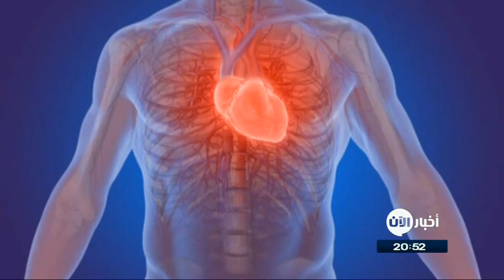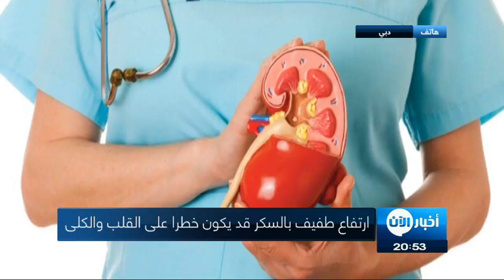اتصال هاتفي | ارتفاع طفيف بالسكر قد يكون خطرا على القلب والكلى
شاهد آيضا:
قيادي بعثي يفضح تاريخ آل الأسد!؟
معنا من دبي  الدكتور هشام جاد استشاري الأمراض الباطنية و السكري